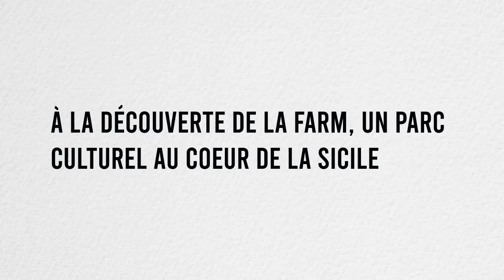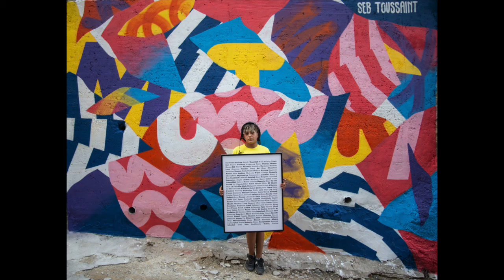A la découverte de la Farm , un centre culturel au coeur de la Sicile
Le Farm cultura Park est un lieu unique.  C'est de là qu'est parti le processus de régénération de la ville de Favara.  Allez la voir, elle changera votre vie. Et même s’il est difficile de le raconter, nous avons demandé à son co-fondateur, Andrea Bartoli, de nous  en parler.
Farm Cultural Park est un centre culturel indépendant né en 2010 du génie créatif d’Andrea Bartoli et Florinda Saieva.
Il y a dix ans, Andrea et Florinda, choisissant de ne pas s’éloigner de leur ville, choisissent de rester, avec l’idée de donner à leurs filles et aux générations futures l’opportunité de grandir dans un meilleur endroit.
Farm est un centre de développement de nouvelles méthodes éducatives telles que: l’École d’architecture pour les enfants ou l’École de politique pour les jeunes femmes, et chaque année des expositions, des événements et des performances ajoutent de nouvelles pièces à l’histoire évolutive de Farm.